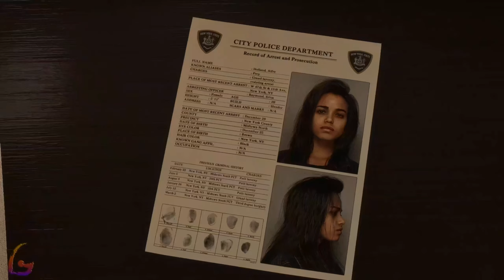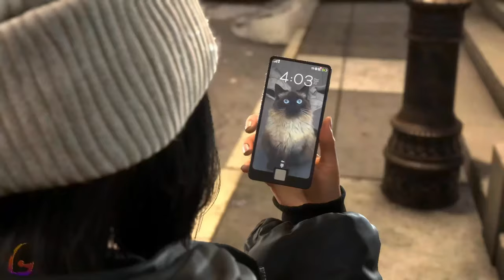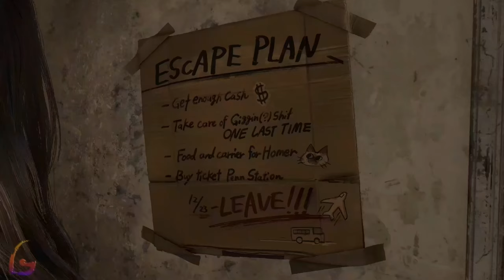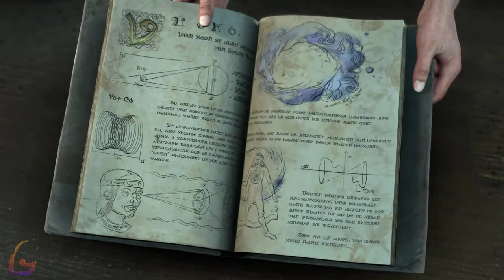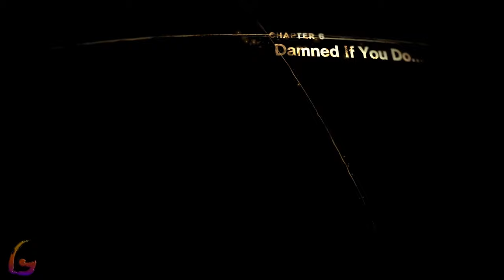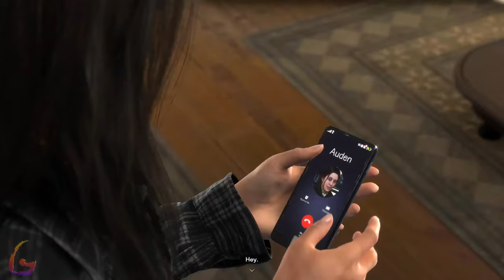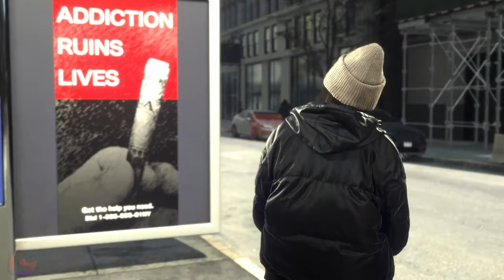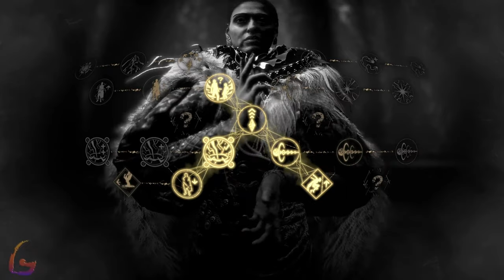Forspoken Gameplay Walkthrough [Full Game Movie PC - All Cutscenses & Chapters Longplay] No Comment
Forspoken Gameplay Walkthrough [Full Game Movie PC - All Cutscenses & Chapters Longplay] No Commentary

Forspoken Gameplay Walkthrough [FULL GAME] No Commentary will include the full game story on PC. This Forspoken Gameplay Walkthrough Full Game No Commentary is 60fps and will be in either 1080p or 1440p and will include a Gameplay Walkthrough of the Full Game Movie or All Cutscenes Longplay edition of Forspoken which is No Commentary, most likely in a video after the ending of the game Gameplay Walkthrough.

Forspoken is a 2023 action role-playing game developed by Luminous Productions and published by Square Enix. The game was released for PlayStation 5 and Windows on January 24, 2023.